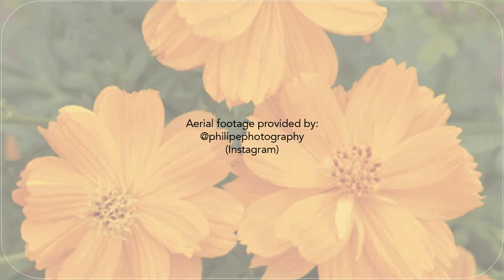'Space Cowboy' by Alex Arzú and Jesse De Leon for Big Walls Big Dreams 2021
(All tags are for Instagram)

Mural host: Bejjani & Associates
Curated & produced by: Up Art Studio